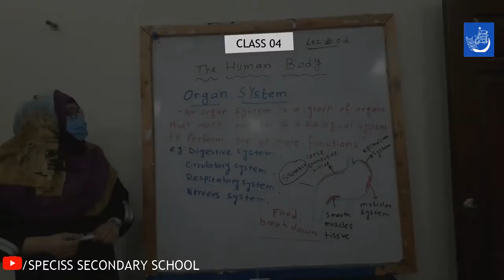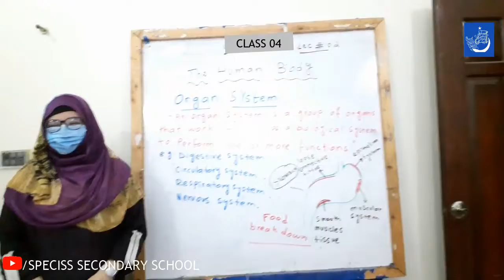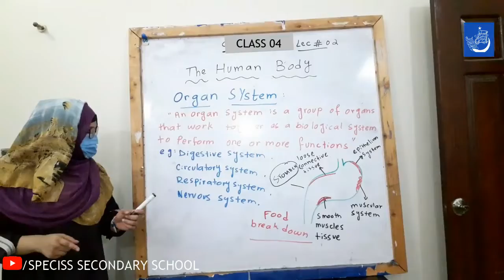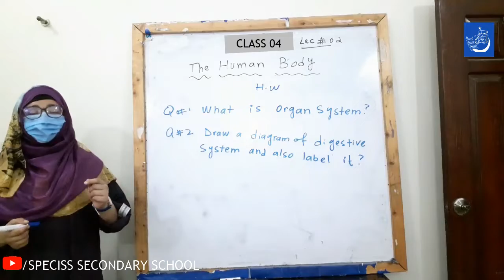SCIENCE LECTURE 02 | CLASS 04 | MISS ZAHA